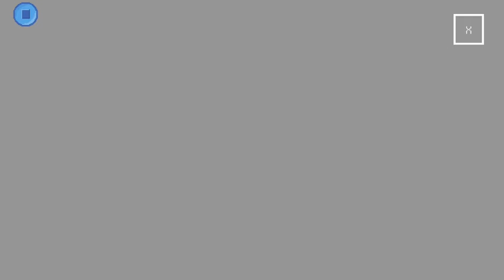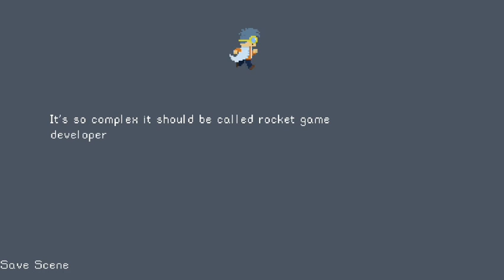Super Dup RPG- Pocket Game Developer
-Credits-
Pocket game developer: stray pixel games

Super Dup RPG: Me